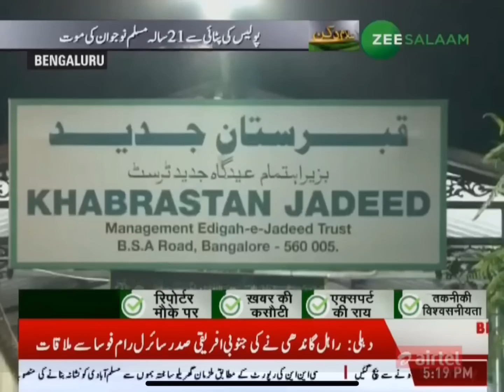Bangalore Jail me Firoz ki maut ya Qatl ?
21 Saala Firoz ka bangalore ki central jail me maut Zee Salaam ki badi khabar